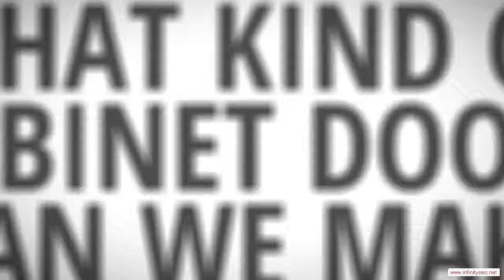Zinc Arkansas Custom Ready To Assemble Cabinet Door Manufacturer - Low Cost Kitchen Cabinets With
Zinc Arkansas Custom Ready To Assemble Cabinet Door Manufacturer - When the time comes to remodel your kitchen, it's quite likely that your budget won't extend to high-priced new cabinets. After all, if you hire a carpenter to fabricate your cabinets out of fine hardwoods and install them for you, you're talking about at least a $30,000 job. That's probably more than it would cost to remodel all the rest of your home. Therefore, a lot of people look for low-cost options for their cabinets, and no option is better than ready-to-assemble (RTA) cabinets. You can end up saving a ton of money by doing the assembly and installation yourself, and you'll end up with a kitchen full of beautiful cabinets.

You will be impressed with the service and quality you can find in Zinc Arkansas RTA cabinetry. We would be glad to help you meet your kitchen's needs!!

Rta Cabinet Door manufacturer.  Rta Cabinet Door distributor.  Rta Cabinet Door supplier.  Cabinet.  Cabinet Door.  Chocolate Maple Glaze.  Mocha Maple Glaze.  Rta Cabinet Door.  French Antique Glaze.  Ginger Shaker Maple.  Cherry Maple Glaze.  Cabinet Doors.  Simple Connect.  Media Storage.  Drawer Boxes.  Expresso Maple.  Mahagony Maple.  Custom Cabinets.  Premier RTA.  Arkansas.  Honey Maple.  Door overlay.  2 Door,Zinc Arkansas